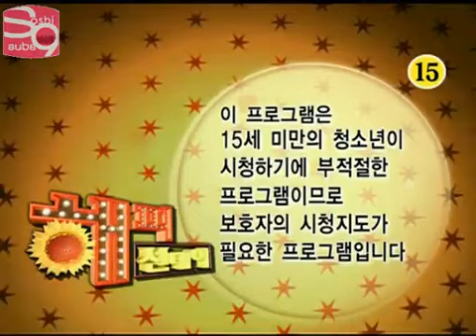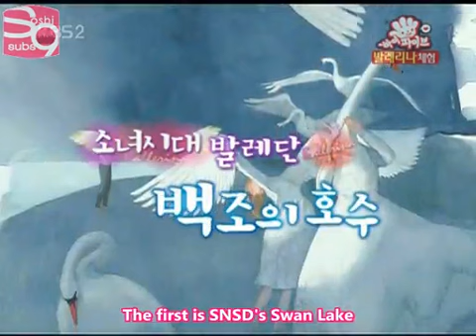Hi-5 SNSD EP48